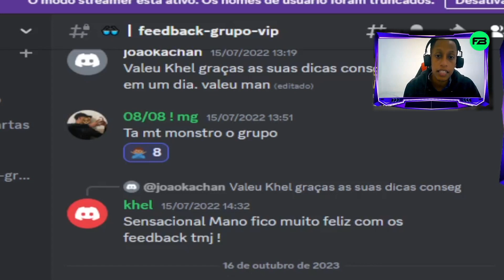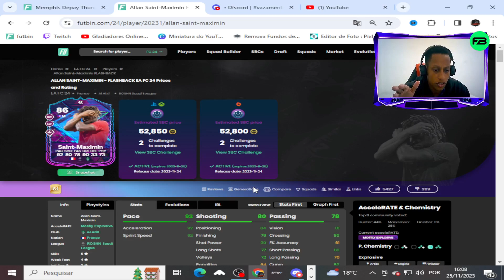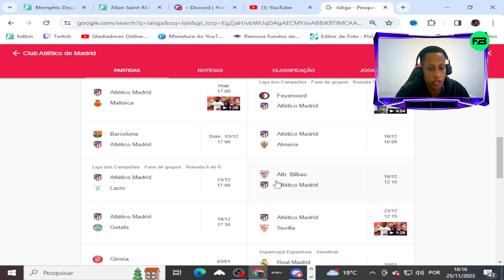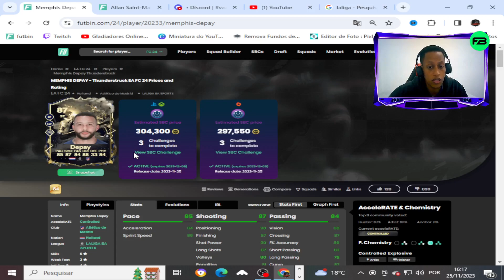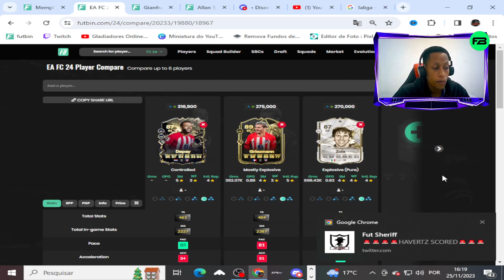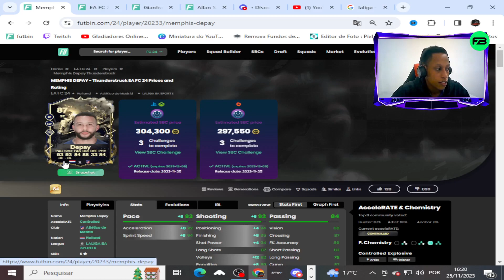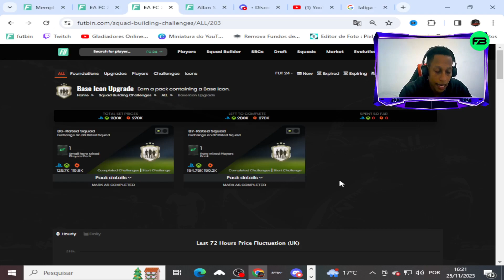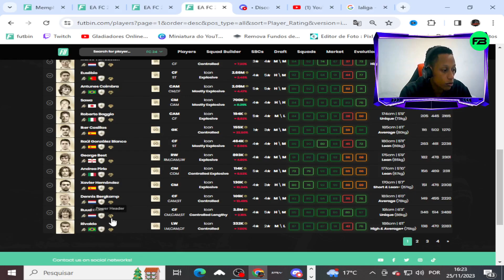DME GARANTIA IDOLO e Dme DEPAY Vale a Pena? Analisando Jogadores no EA FC 24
Cupom: KHEL5

DME GARANTIA IDOLO / DEPAY DME e SAINT MAXIMIN DME Vale a Pena? Analisando Jogadores no FC 24

No vídeo de hoje trago para vocês minha analise dos jogadores do evento de Black Friday no EA Sports FC 24 Ultimate Team, o Thunderstruck, aonde temos jogadores como o SBC Depay e o SBC Saint-Maximin e DME Garantia icon, além de Neymar, Diani, Vini Jr, Davies, Katoto, Bernardo SIlva, Ronaldinho Gaúcho, Cruyff, Van der Sar, Nesta, Henry, Cantona, Scholes, Xabi Alonso, Kaká, Joelinton e muito mais! Explico também como esses jogadores podem upar e receber esses ups pode transformar eles nos melhores jogadores do jogo! Esse seria o melhor evento da história do FIFA?